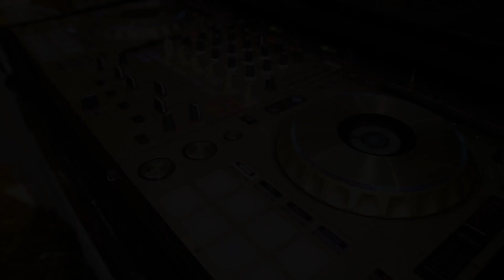Atlantis Ballroom: Courtney & Frank's Wedding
Untouchable Wedding @ The Atlantis Ballroom, Toms River, NJ